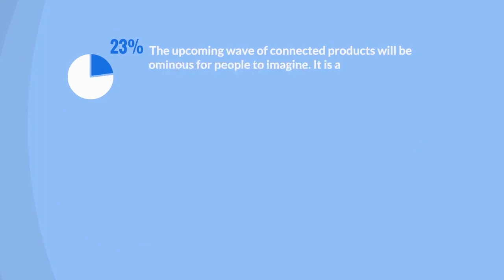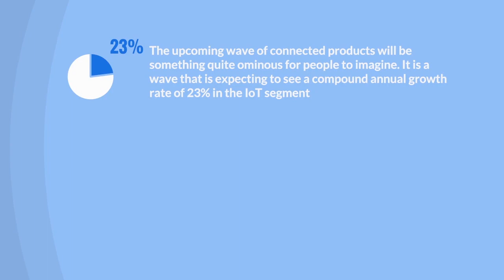Security Considerations for the IoT Market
The above video explains Security Considerations for the IoT Market

For more information on this subject, download the white paper